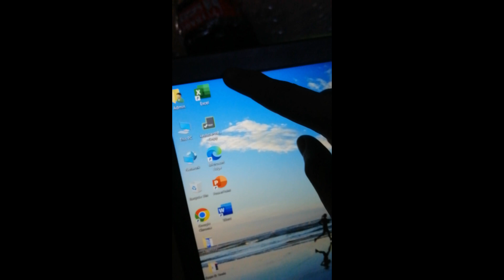PANGALAWANG ORDER NG LAPTOP NA UNDER 6k BUDGET FOR STUDENTS (BUY ON TIKTOK)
I hope you enjoy Our Journey ❤
Aways support us💖✨

MY VLOGGING GEAR:
- Oppo A83
- Tripad
- boya mic

MY EDITING SOFTWARE :
- KineMaster

Gcash number : 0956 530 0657